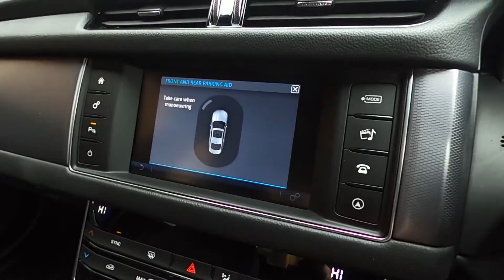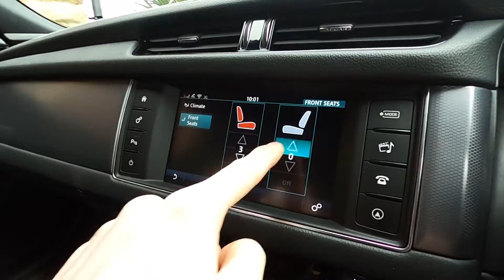JAGUAR XF YL16 PXR